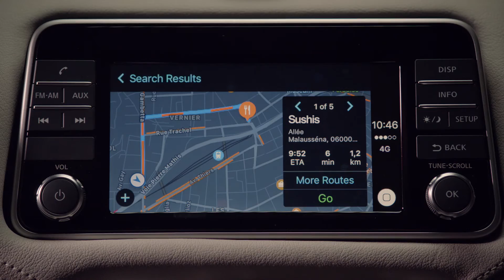Nissan Micra: Apple CarPlay Technology